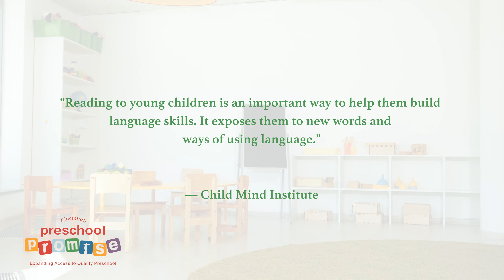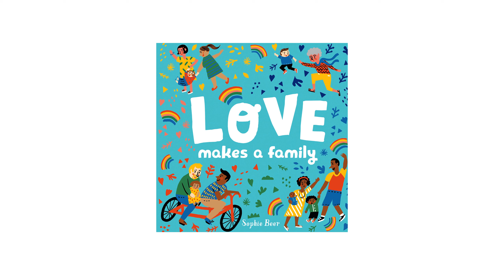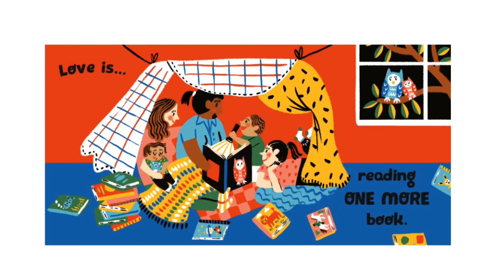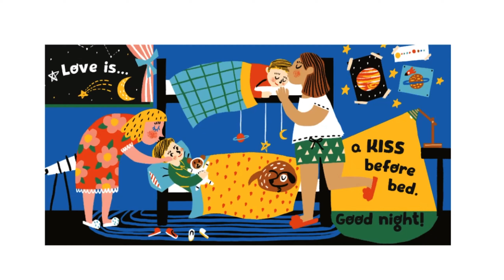Promise Reader Vanity Jenkins/Love Makes A Family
Join Promise Reader Vanity Jenkins as she reads Love Makes A Family.This fun, inclusive board book by Sophia Beer celebrates the one thing that makes every family a family . . . and that's LOVE.